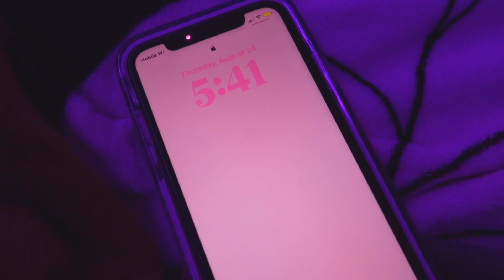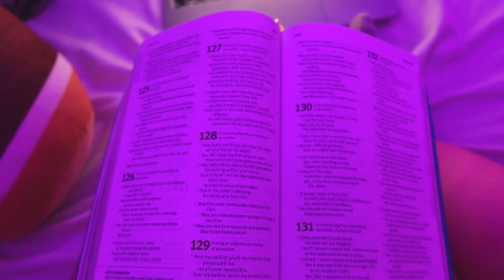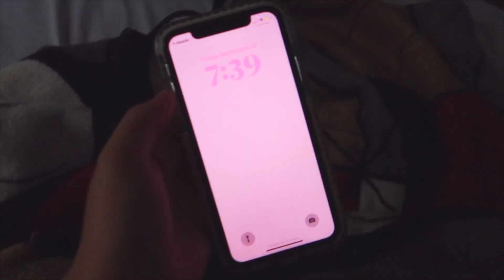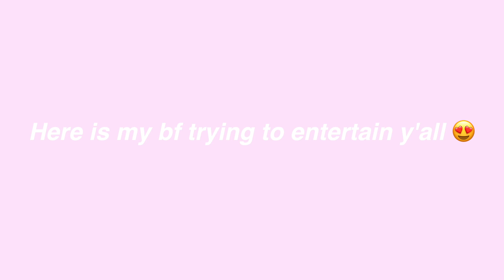PRODUCTIVE RESET ROUTINE: getting back into a routine, shopping, to do lists *Realistic*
Productive RESET vlog: getting back into a routine, shopping, to do lists *Realistic*
A few days in my life vlog :)

Productive reset, productive reset vlog, Monthly reset vlog, Vlog,

FAQ
💋 What do you edit on? MacBook
✨ What editing app do you use? Final Cut Pro
💐 What Is your instagram? I currently don’t have social media 🧘🏼‍♀️, taking a break!